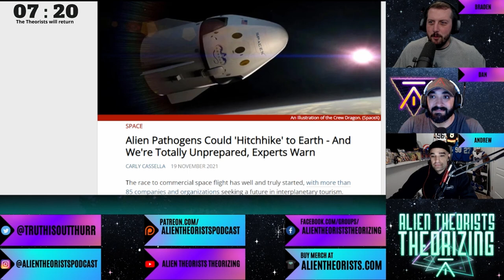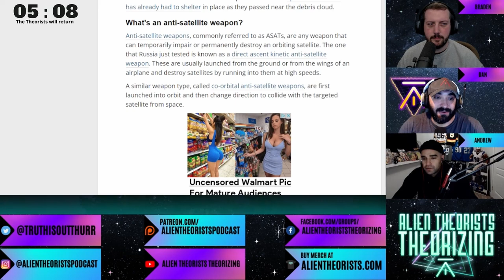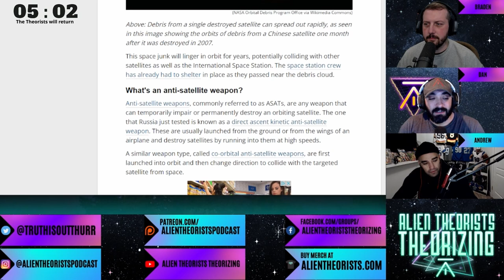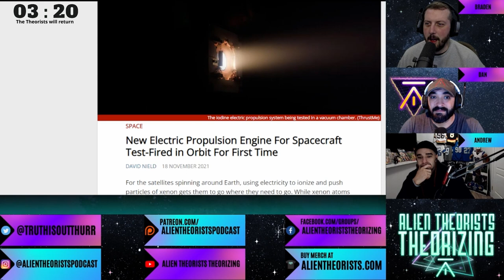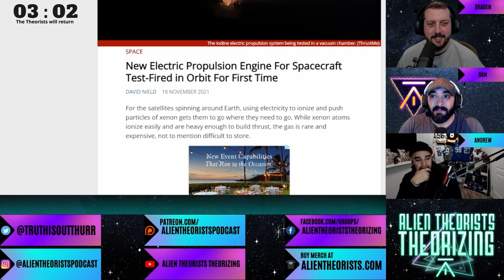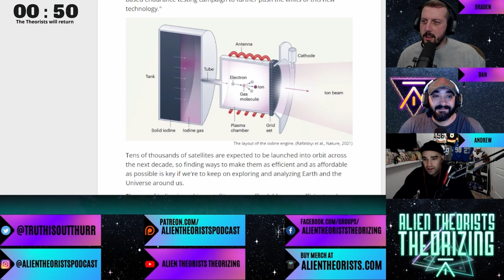SPACE NEWS! November 22-26 | ALIEN THEORISTS THEORIZING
Space News as seen on the Livestream of Casefile 213!

Visit sciencealert.com for all the best SPACE NEWS!